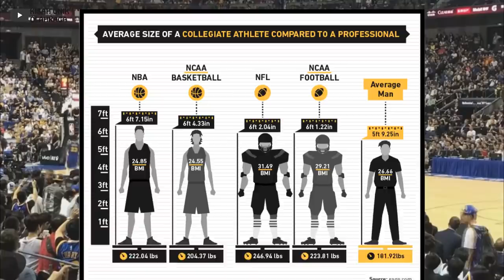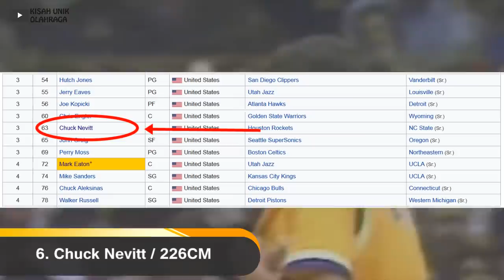10 Pemain Tertinggi Sepanjang Masa di NBA (YAO MING CUMA URUTAN 4!)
NBA merupakan liga basket terbesar di dunia. Dalam liga ini, terdapat berbagai pemain dengan tinggi yang luar biasa! Sebut saja beberapa nama pemain seperti Yao Ming, Manute Bol, Mark Eaton, Gheorge Muresan, dll, mereka mempunyai tinggi yang sangat luar biasa! Pada video ini, saya akan menyajikan 10 pemain tertinggi sepanjang masa di NBA, serta sedikit informasi mengenai karir mereka selama di NBA, selamat menyaksikan.

Source : Augie Fantinus, NBA, Wikipedia, Google